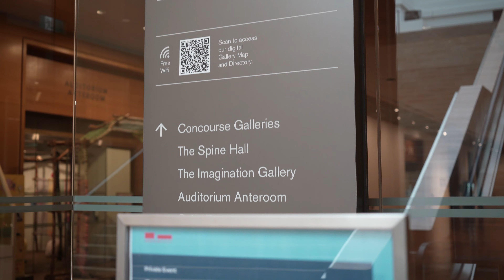DCIS: Year 13 Graduation Night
Dover Court International School in Singapore is part of the Nord Anglia Education family and one of the most well respected schools in Singapore. Established in 1972, the school is well known for delivering an outstanding education to students from over 60 nationalities.